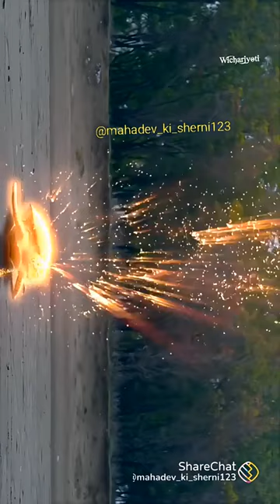Har har mahakal#nitesh pradhan@you tub channel ♥️♥️♥️💯💕💖💕💖👍